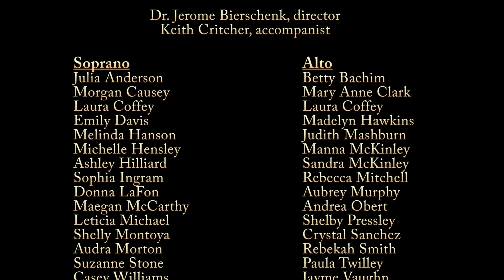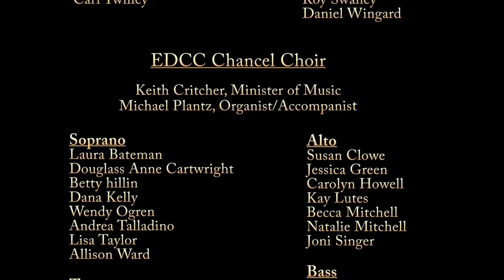Achieved is the glorious work